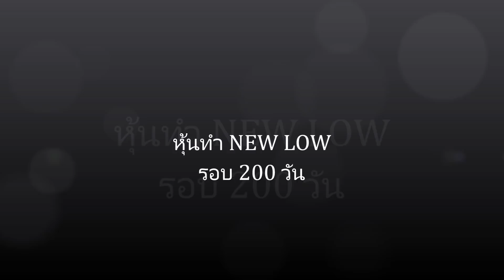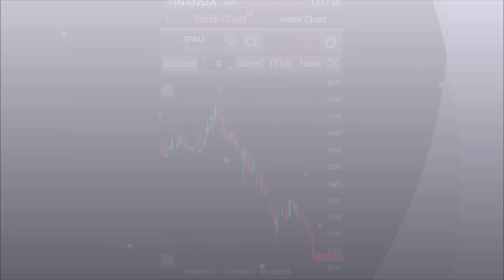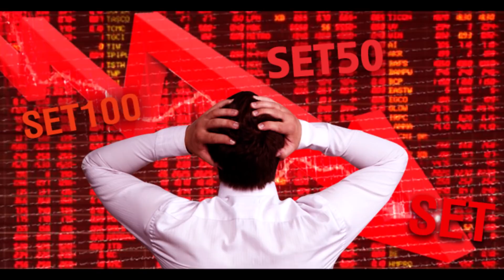NEW LOW 200D 14-11-18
หุ้นทำ NEW LOW ในรอบ 200 วัน

หุ้น ก็ เหมือนฝน วันนึง มันจะหยุดตก

แล้วเมื่อนั้นสายรุ้งแห่งความหวังจะปรากฏให้เห็น

ม้าเฉียว ดูหุ้น The Future